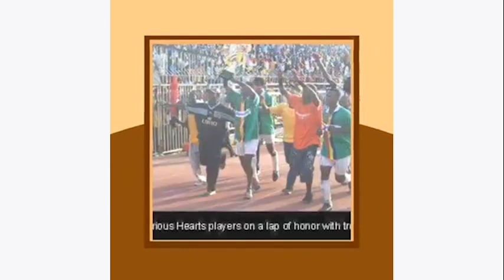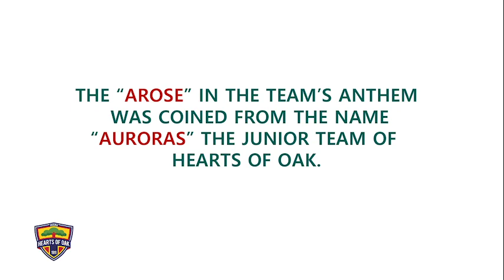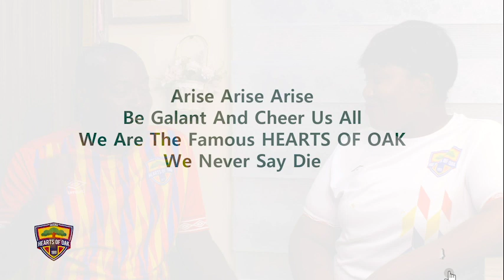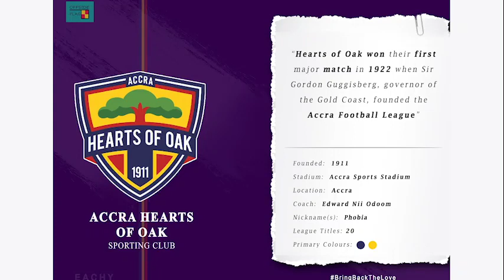My daddy with some history today|Why "Phobia", "Arose", history and much more|Accra Hearts of Oak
Let's come around for some history lessons from my daddy🤗.